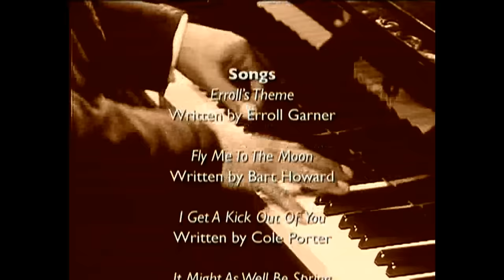Erroll Garner live 63' & 64' jazz icons dvd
Erroll Garner presents two beautifully filmed concerts from 1963 and 1964 featuring his classic trio of bassist Eddie Calhoun and drummer Kelly Martin. Erroll Garner was one of jazz's true original players and this DVD showcases his improvisational brilliance on a parade of his most classic numbers. The trio delivers throughout both shows including favorites 'Fly Me To The Moon' and 'I Get A Kick Out Of You' as well as originals 'Erroll's Theme,' 'Mambo Erroll' and his best-known composition, 'Misty.'